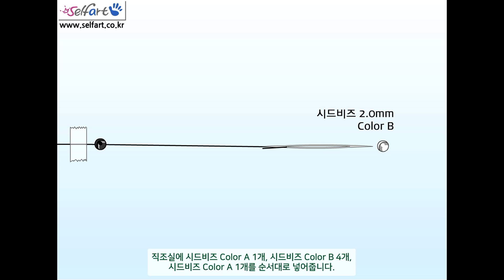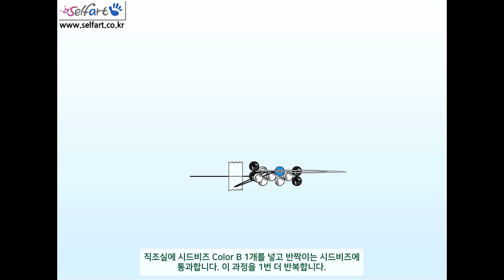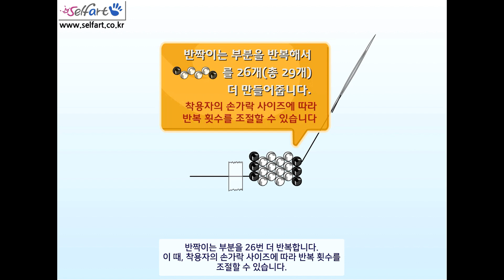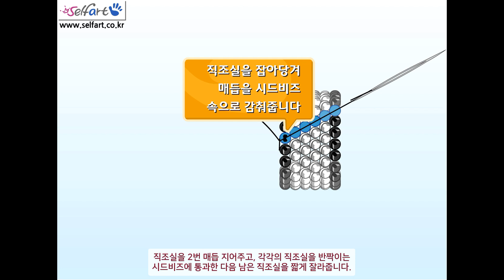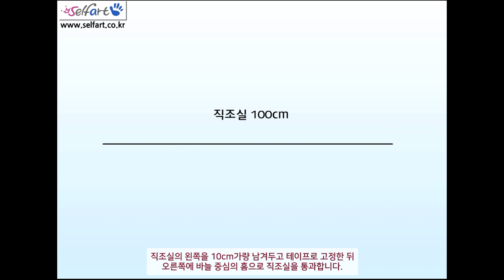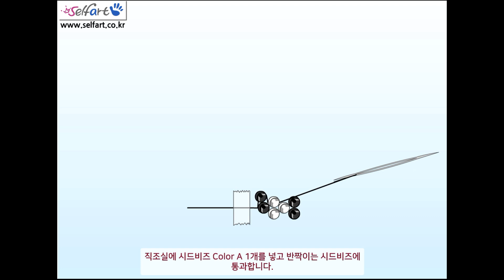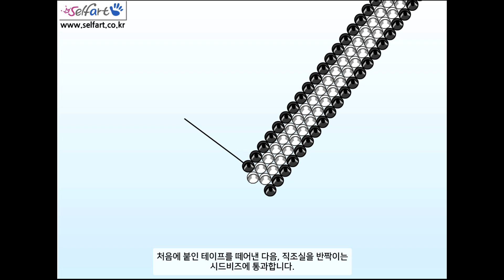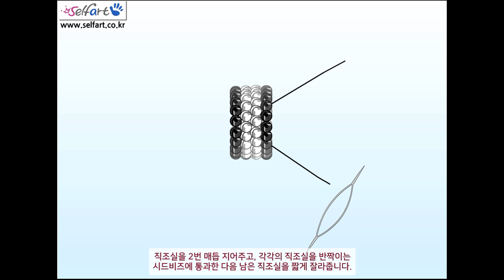💕이건 꼭 만들어야 해! 완전 쉬운 심플 커플링 커플반지 우정반지💍 셀프아트 비즈 구슬 재료로 악세사리 공예 배우기🖐Making rings easily with seedbeads.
"심플 커플링 만들기" 플래시 애니메이션 동영상입니다.

※ 본 동영상에 대한 사진 재료 안내 및 만들기 사진 설명 등 더욱 자세한 강의 자료들은 에서 통합으로 보실 수 있습니다.

## 동영상 소개
이번 과정에서는 시드비즈를 이용해서 심플 커플링 남성용과 여성용을 만들어 보겠습니다.

이번 과정은 실과 바늘을 이용한 스티치 기법으로 포인트 색상에만 유의하시면 쉽게 따라하실 수 있습니다.
들어가는 시드비즈의 색상배열을 달리하여 다른 디자인의 반지로도 응용이 가능합니다.

👉 영상이나 아래 준비물 소개에서 "Color A, Color B, Color C, ..." 등으로 명명된 것은 색상의 명칭이 아니고 자신의 취향에 따라 색상을 선택하라는 의미입니다.

▶ 기본 준비물
* 남성용
- 시드비즈 2.0mm Color A : 58개
- 시드비즈 2.0mm Color B : 116개
- 직조전용실 : 150cm

* 여성용
- 시드비즈 2.0mm Color A : 54개
- 시드비즈 2.0mm Color B : 54개
- 직조전용실 : 100cm

[참고] 사용되는 재료의 개수와 직조실의 길이는 착용자의 손가락 굵기에 따라 조절하여 사용하세요.

▶ 사용 공구
- 직조전용바늘
- 테이프
- 쪽가위

This is a flash animation video of (Self Art) making a simple couple ring.

## Video introduction
IIn this course, we will make a simple couple ring for men and women using seed beads.

This process is a stitch technique using threads and needles, so you can easily follow it if you pay attention to the point color.
It can be applied to rings of other designs by changing the color arrangement of the seed beads.

👉 In the video or the introduction of the preparations below, the name "Color A, Color B, Color C, ..." is not a name for the color, but means to choose the color according to your preference.

▶ Basic supplies.
* For Men
- Seed beads 2.0 mm Color A: 58 pieces
- Seed beads 2.0 mm Color B: 116 pieces
- woven thread: 150 cm

* For Women
- Seed beads 2.0 mm Color A: 54 pieces
- Seed beads 2.0 mm Color B: 54 pieces
- woven thread: 100 cm

▶ Tools for use
- a Weaving needle
- Tape
- Scissor

You can purchase the above materials and tools at Self Art
* All copyright rights of this video are in self-art (microhuman).